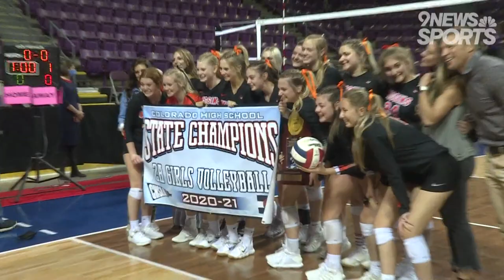Wiggins girls volleyball claims first-ever 2A state championship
The Tigers beat Sedgwick County in three straight sets on Thursday night at the Broadmoor World Arena in Colorado Springs.